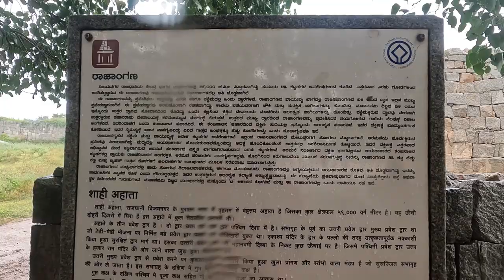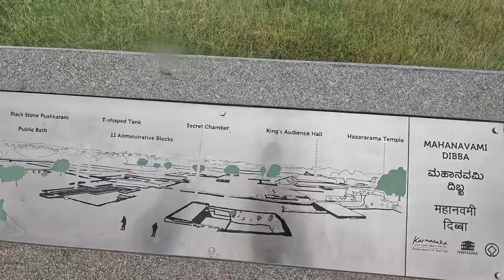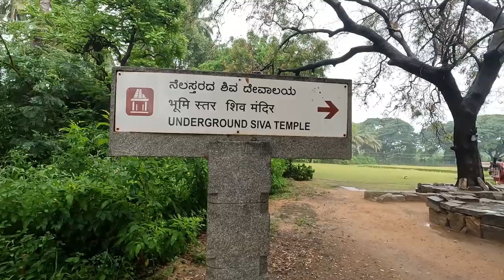The Royal Enclosure || Hampi || Karnataka || Vijayanagar Empire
The Royal Enclosure
Further south from the Hazara Rama Temple lies the Royal Pavilion or the Royal Enclosure. The enclosure was fortified and housed as many as 43 royal buildings for use by the king and his courtiers.

Water infrastructure

One of the water tanks, Hampi Ruins
The Square Water Pavilion, also called the Queen's Bath, is in the south-east of the royal centre. It has a pavilion, a water basin and a method of moving fresh water to it and taking away wash water and overflows. The basin is enclosed within an ornate, pillared, vaulted bay.[107] Nearby are ruins of the aqueduct.[107] The modern name of this building, the Queen's bath, is probably a misnomer because this was a public bath for men and travellers.[107][108] The building's interior arches show influence of the Indo-Islamic style, reflecting an era in which Hindu and Muslim arts influenced each other in India.[109]

The Vijayanagara empire built an extensive water infrastructure,[108][110] some examples of which—including the Manmatha tank near Virupaksha temple, which is dated to about the 9th century—predates the Vijayanagara. According to an inscription found there, the Manmatha tank was upgraded and a Durga shrine added in 1199 CE.[111] The inclusion of artwork at the tank, such as a warrior fighting a lion, is dated to the 13th century, when Hoysalas frequented Hampi.

Mahanavami Dibba
The most remarkable building within the royal enclosure is the Mahanavami Dibba or the platform for the celebration of festivals.

A three-tiered pyramid, the Dibba possesses outstanding carvings of royal animals, soldiers, battles, and state festivals. As you climb up the stairs to reach the top of the pyramid, you can stand back and admire the delicately-carved friezes. Monkeys play in forests, birds dance, men and women go about their daily lives, and soldiers battle for their lives – all on the stone friezes of the Mahanavami Dibba.
The Secret Chamber
This is the most interesting bit of Hampi’s royal enclosure – a secret hideaway for the king!

The secret chamber is an underground room where the king is believed to have hidden from his enemies and held clandestine meetings. Today, you can see a flight of stairs leading down to it. The secret chamber does not quite seem like a secret anymore. But I am sure it would have been pretty discreet in the good old days.

Underground Shiva Temple
Next on our list was the Underground Shiva Temple or the Prasanna Virupaksha Temple. This temple was built several meters below the ground and gets filled in with water every rainy season. Wonder how they used it during the rains!
A flight of stairs leads to the main shrine. The main hall or the Kalyanamantapa is impressive. Beautiful carvings adorn the pillars. The inner sanctum is usually filled with water (yes, even on the dry days) and is inaccessible.

There is no logical explanation behind the building of this temple below the earth’s surface. Folklore has it that it was used by the royal family for extremely private ceremonies, away from the prying eyes of the public.